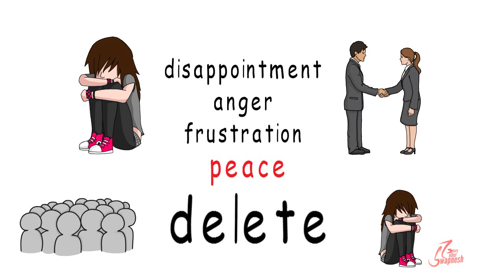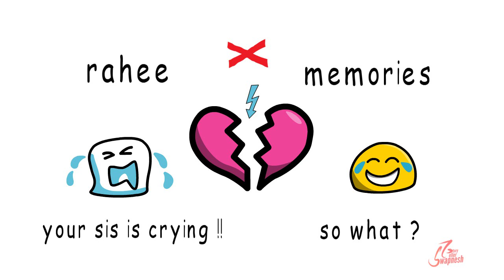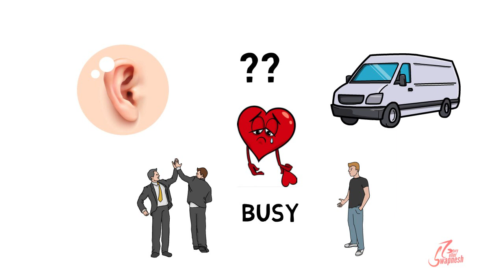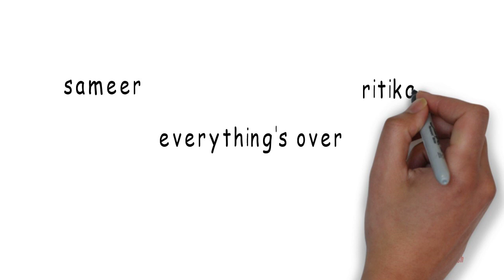S8E1: Sad love story in Hindi |A sad love story in Hindi 2020 |storyteller swapnesh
in this story a girl named priyanka finds a guy who is so caring and guides her in every part of life. but all of a sudden everything changes. a 3rd person comes between their life and ruin everything. how she faces everything...! watch the complete video to know more...

p.s. for privacy reason names are changed*

hey, guys, this is swapneswar barik. welcome you to this storytelling community. i make videos on love story. some are given by you and some are mine. if you want me to write your story contact me on instagram you will get the insta id at the end of the video. i am glad that you gave me a chance to entertain you. here i am putting the best effort to get smile on your face. you can appreciate me by joining the family. to join subscribe " storytelling: swapneswar barik". let us grow more stay connected by turning on the notification..